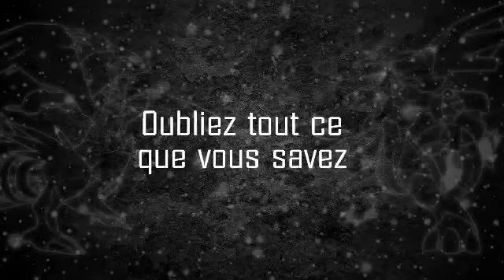Publicité Pokémon Noir et Blanc !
Le jeu de rôle Pokémon Version Blanche et Version Noire sur Nintendo DS introduit une cinquième génération de Pokémon composée de 156 créatures originales ainsi que des nouveautés telles que des combats à trois contre trois ou l'alternance des saisons. On pourra explorer une région inédite en 3D pour traquer la team Plasma tandis que de nombreuses fonctionnalités online nous permettront d'interagir avec des joueurs du monde entier.